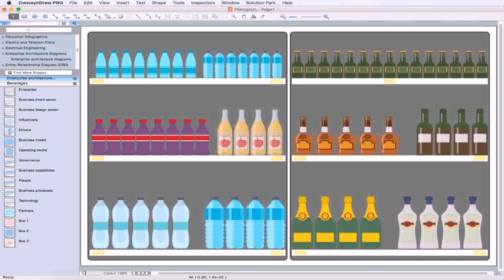Business Floor Plan Design Free (see description)